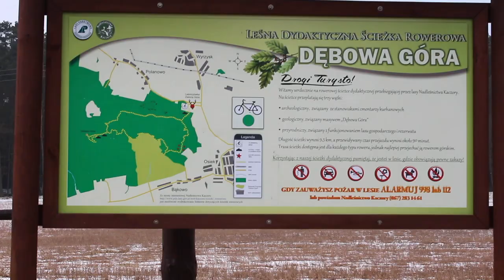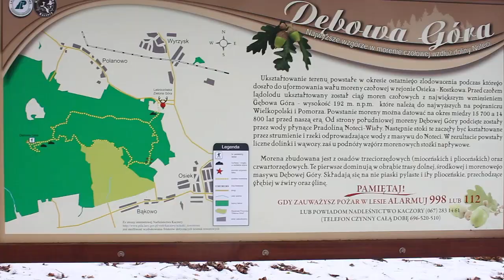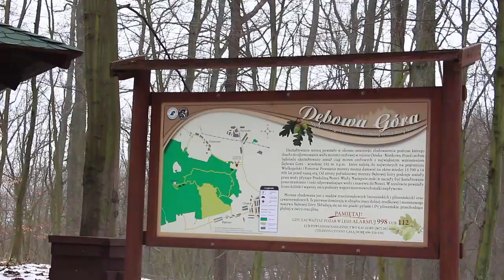Góra D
Dębowa Góra w Osieku nad Notecią.